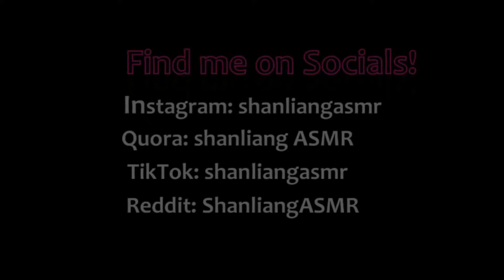ASMR LEATHER JACKET and FUR COATS try on ( winter gloves, fabric sounds)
Meow meow! Trying all my coats and jackets!
Wanna help me with buying new bikinis, gloves, costumes for roleplays etc.? It's easy!